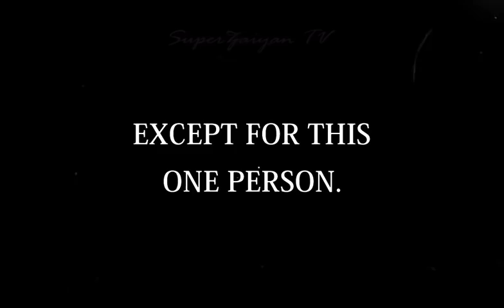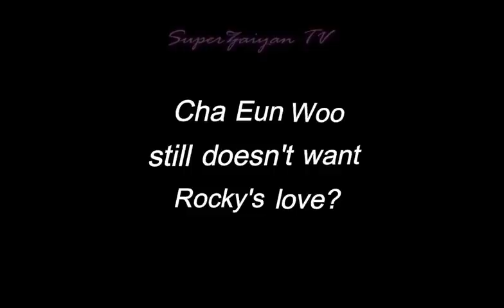Cha Eun Woo isn't ready yet to accept Rocky's one-sided love? 💔 (ChaKy moments)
Rocky is well-known for his cold image. But when it comes to his hyung, Eunwoo, everything about him becomes vulnerable. 😂

⛔ Just a friendly reminder that these "Ships" are in a brotherly manner. Let's not take it in a wrong way. Fans just admire how they bond and interact with each other. 😊

💌My channel focuses on transforming the original work & giving it new creative perspective. I make up stories & personal commentaries through highly edited captions which make the content original and I make sure my viewers enjoy my content.

**credits to the rightful original owners.